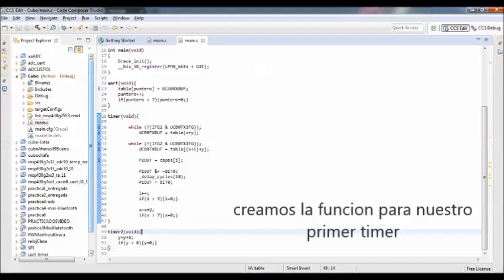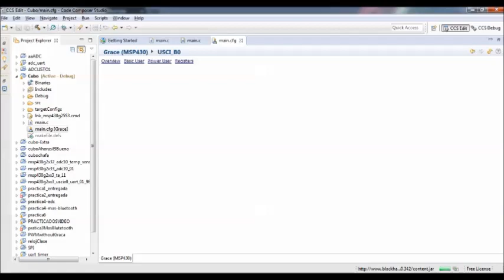Arq. De Computadoras Práctica 8